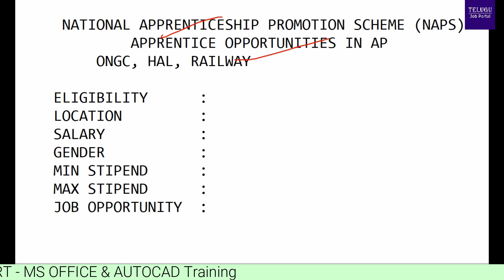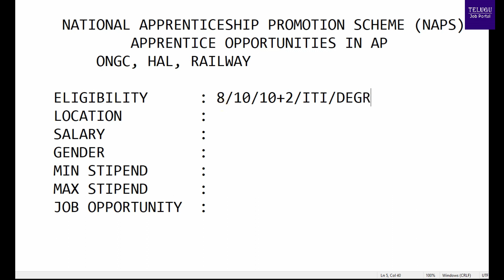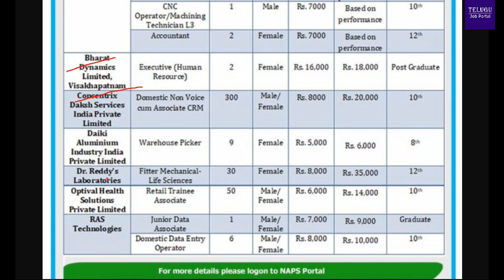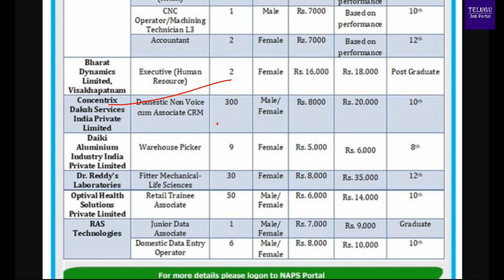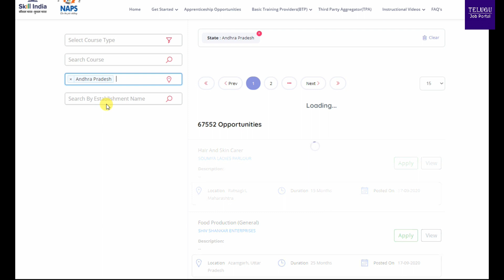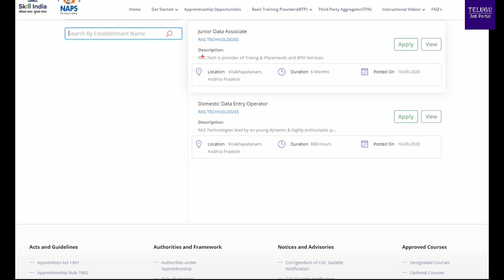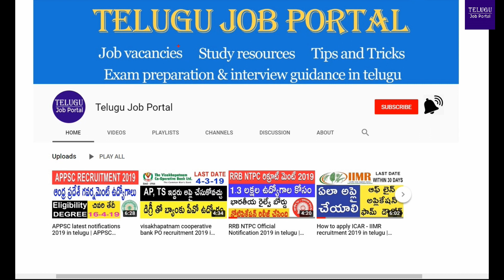National Apprenticeship Promotion Scheme (NAPS) | Andhra Pradesh | Telugu Job Portal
Apprentice Opportunities in Andhra Pradesh.